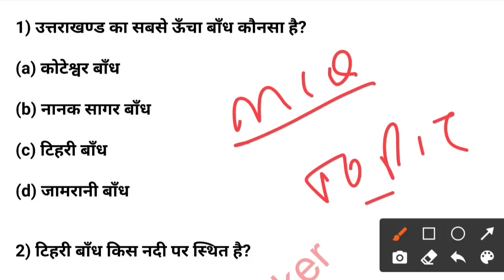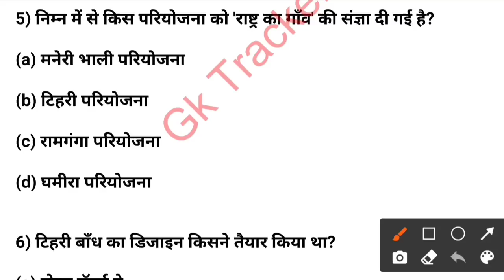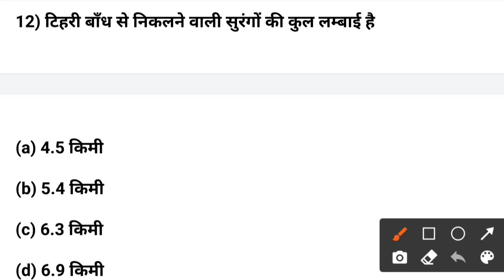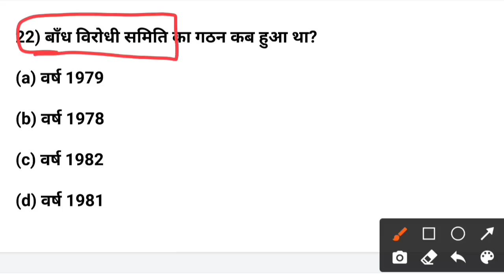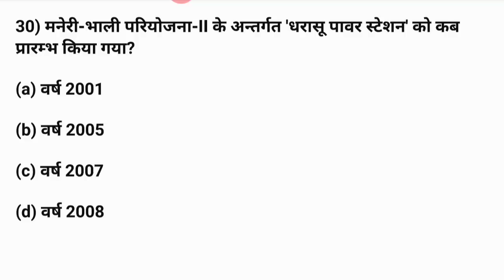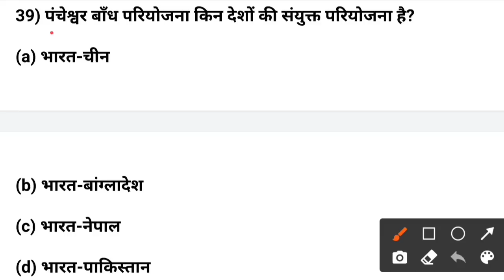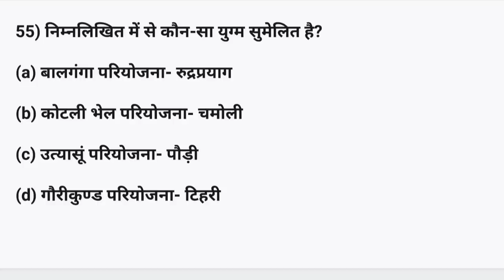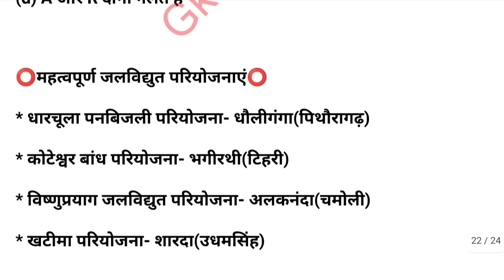उत्तराखंड की जलविद्युत परियोजनाएं | टिहरी बांध | Uttrakhand Mcqs for uksssc ukpsc exam | Gk Tracker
हमारी एक सीरीज है उत्तराखंड जीके बुक वाइज सीरीज, जिसमे हम उत्तराखंड सामान्य ज्ञान की महत्वपूर्ण पुस्तको को कवर करते है, इस सीरीज के तहत हमने सबसे पहले परीक्षा वाणी को कवर किया, फिर अजय रावत जी और बलोदी जी की बुक को कवर किया, यदि आपने उन सीरीज को नही देखा है तो आप उन्हें प्लेलिस्ट में जाकर देख सकते है। अब हम इस सीरीज के अंतर्गत एक और महत्वपूर्ण किताब अरिहंत पब्लिकेशन की उत्तराखंड जीके को कवर कर रहे है

इस सीरीज में हम उत्तराखंड जीके के Topicwise MCQs को कवर करेंगे.. यह सीरीज आपको अपनी तैयारियों को और बेहतर करने में मदद करेगी क्योंकि आपको इसमे टॉपिक वाइज mcqs मिलेंगे, वह भी अतिरिक्त तथ्यों के साथ जैसा हम हर बार करते है,

uksssc topic wise gk mcqs
uttarakhand gk mcqs in hindi
uttarakhand gk mcqs for group c
uttarakhand gk mcqs topic wise
uttarakhand gk important questions topic wise
uttarakhand general studies mcqs

uttarakhand ke dam
uttrakhand ki pariyojana
power houses of uttarakhand
tehri dam of uttrakhand
उत्तराखंड के डैम
उत्तराखंड के बांध
uttrakhand gk for police bharti
uttrakhand gk for uksssc
uttarakhand gk for police bharti